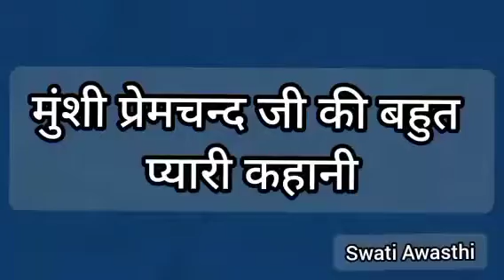मुंशी प्रेमचंद की कहानी - शूद्र।। प्रेम की मिशाल।। Munshi Premchand ki kahani ।। Shoodra ।।